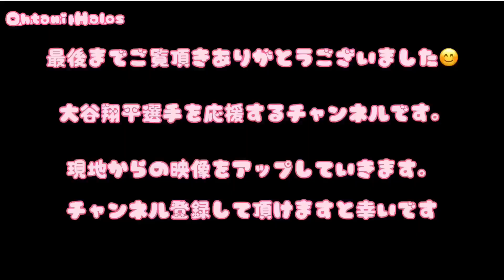大谷翔平選手一平さんとダグアウトから仲間を応援する姿が素敵すぎる！【レイズ戦ダブルヘッダー１戦目】エンゼルス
大谷翔平&エンゼルスの仲間達のかっこいい&可愛い動画を紹介しています。
Will be uploading cute and cool vidoes of SHohei Ohatani & Angels